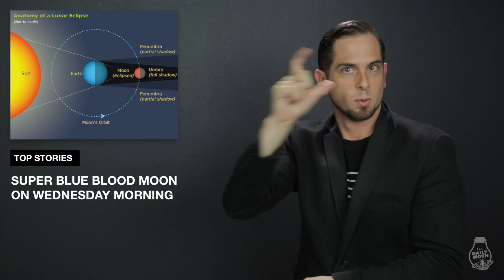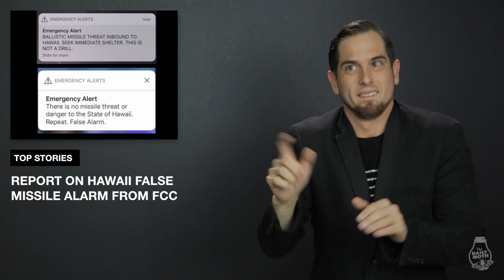The Daily Moth 1-30-2018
Super Blue Blood Moon on Wednesday Morning; Amazon, Berkshire, JP Morgan Chase To Form New Health Insurance Company; Trump’s State of the Union Address Tonight; Pilot Lands Plane On California Freeway; Report on Hawaii False Missile Alarm from FCC; House Republicans Vote to Release Memo, Trump To Make Final Decision; Cleveland City Council Refuses Deaf Man Interpreters Because He Can "Hear" and "Speak"; Deaf Bing: Restaurant Server